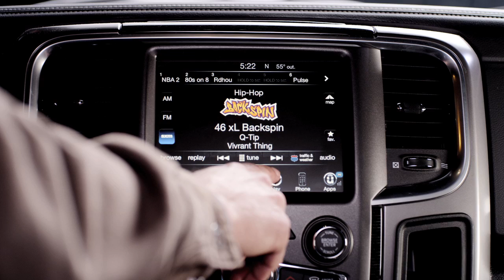2015 Ram Laramie Limited Driving Footage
2015 Ram Laramie Limited Driving Footage